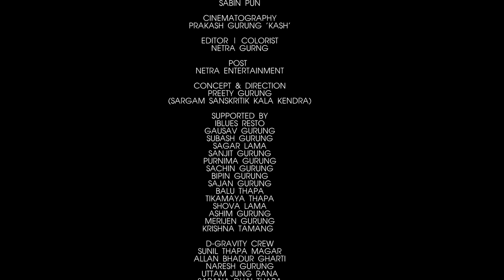Timro Lagi | Roshan Lama | Ft. Sunil Thapa Magar | Sneha Shrestha | Official Music Video 2018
A Presentation Of SG Network : New Nepali Pop Song
Roshan Lama's "TIMRO LAGI" Ft. Sunil Thapa Magar | Sneha Shrestha | Official Music Video 2018.

Cast : Sunil Thapa Magar , Sneha Shrestha , Sabin Pun
Singer : Roshan Lama
Arranger : Shyamsung Tamang
Lyrics/Music : Netra Gurung
Studio : Bar Digital Studio
MUA : Raj Kumar Gurung
Cinematography : Prakash Gurung "Kash"
Editor/Colorsit : Netra Gurung
Concept/Direction : Preety Gurung
Post : Netra Entertainment
Video Production : SG Network
Managing Director : Amar Lama (SG Network)

Music Video Supported By
iBlues Restro
Sachin Gurung
Gausav Gurung
Subash Gurung & Family
Sagar Lama
Sanjit Gurung
Purnima gurung

D- gravity Crew :
Sunil Thapa Magar
Allan Bdr Gharti
Naresh Gurung
Uttam Jung Rana
Sapana Dhai Thapa
Anjana Gurung
Pratikshya Pun
Sudikshya Khadka

Light : Kamal, Sandip, & Umesh

Our Supporters : Apsara Gurung, Tika Maya Thapa, Balu Thapa, Ashim Gurung,  Bipin Gurung, Sajan Gurung, Merijen Gurung, Krishna Tamang, Shova Lama, Nadip Gurung.

SG Network is authorized to upload this video. Using of this video on other youtube channels without prior permission will be strictly prohibited.( Embedding to the websites is allowed ).